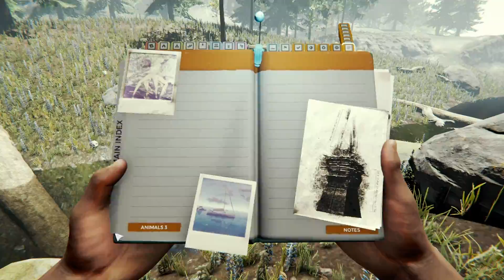Snow Day - The Forest Pt12